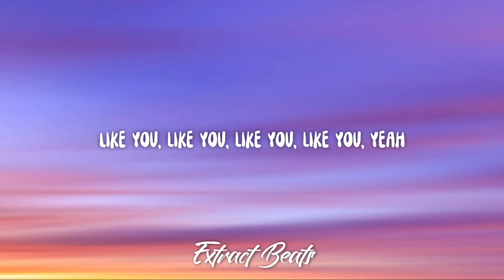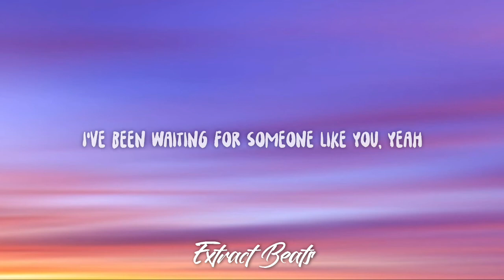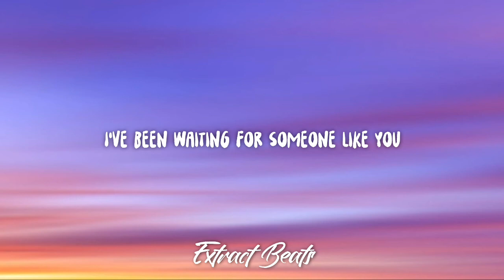Avicii - You Make Me (Lyrics) | We are one, one for sure All united | {Tiktok Song}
Avicii - You Make Me (Lyrics)

You Make Me Lyrics:

[Verse]
We are one, one for sure
All united
You'll want some more
(Woah-oh-oh-oh) You make me
All united
And need some more
(Woah-oh-oh-oh)

[Chorus]
All my life, I've been
I've been waiting for someone like you, yeah
I've been looking for someone like you, yeah
I've been waiting for someone like you
Like you, like you, like you, like you, yeah

[Instrumental Break]

[Instrumental Outro]

Lyric video for “YouMakeMe„ by Avicii